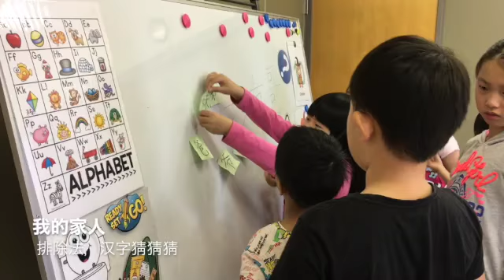我的家人，汉字猜猜猜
This video is about 我的家人，汉字猜猜猜